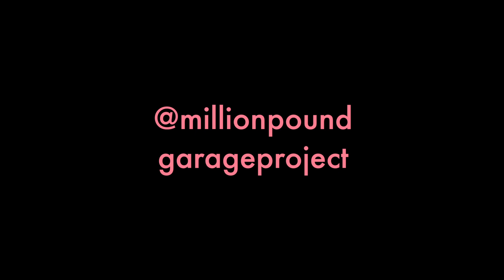Can you turn a £45k Porsche into a million pound garage?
In 2011, I bought a Porsche 996 GT3 Mk1 Clubsport for £45k as an investment. Now that its value has gone up to around the £70-80k mark, the question I'm asking myself is… can I sell it and trade up and up and up until I eventually have a garage worth £1 million?

There are three rules:
Rule #1 – The money for the cars I buy can only come from the sale of the Porsche
Rule #2 – The garage can be made up of both road and race cars
Rule #3 – If I make a million pound garage, I'll give £50,000 to charity